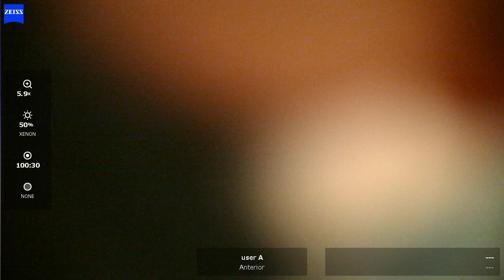OS 2024 07 04 103934 phaco ASX6 PEX